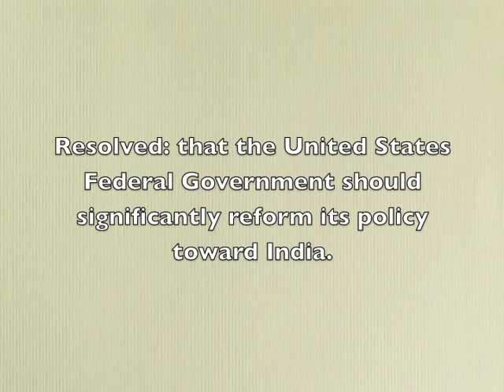Policy Debate Semifinals (Part 1)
Carabelos/Craddock (AFF) vs. Byrnes/Griffith (NEG) in the semifinal round of the 2009 NCFCA Region 3 Invitational. Josh Craddock delivers the Second Affirmative Constructive of the round.